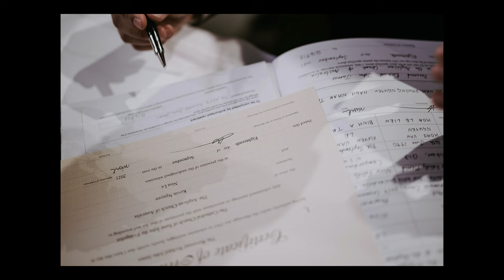Kevin + Nisa Slideshow | St John's Anglican Cathedral | Brisbane Wedding Photo and Video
Congratulations to Kevin + Nisa! Loved shooting your wedding in this Architectural Cathedral, just stunning. When shooting at a location like this, I make sure I capture the Grandeur feeling of the atmosphere, while also getting details of the portraits and architectural elements of the building. Hope you enjoy the memories you shared here today.

ABOUT THE CATHEDRAL
St John’s Anglican Cathedral is a classic architectural and historical venue for a traditional Anglican wedding celebration, or any wedding celebration. The Cathedral has French and English architectural elements that will captivate anyone in the room. The Cathedral is located on Ann Street in the Brisbane CBD, it has grandiose pillars, lofty ceilings and stained glass windows. St John’s Anglican Cathedral is a sacred place for a marriage couple to exchange vows in the presence of family, friends and to receive God’s blessing.

SHOOTING OPPORTUNITIES
Not only is St. John’s Cathedral a stunning wedding venue, there are plenty of indoor and outdoor opportunities to take photos and videos for your wedding memories.

Who are we? We are Picrama, Brisbane based Photographer and Videographer covering Weddings, Pre-Weddings, and elopements from Sunshine Coast to Byron Bay.